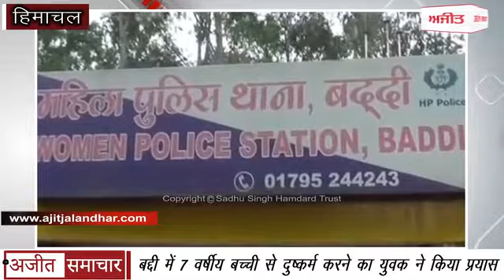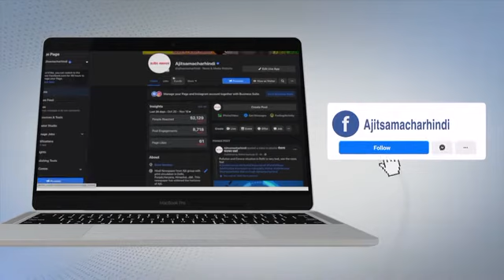Baddi में 7 Year Old Girl से दुष्कर्म करने का युवक ने किया प्रयास